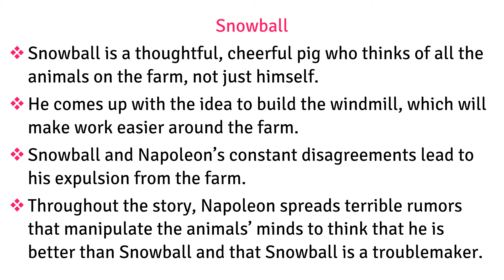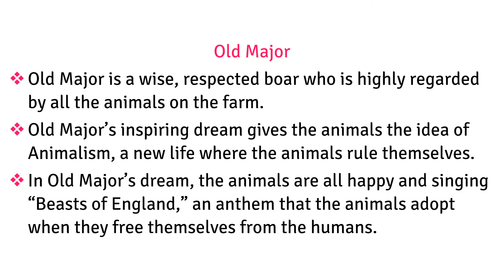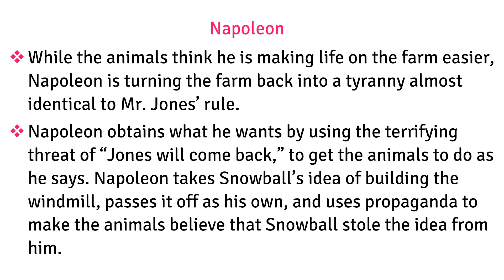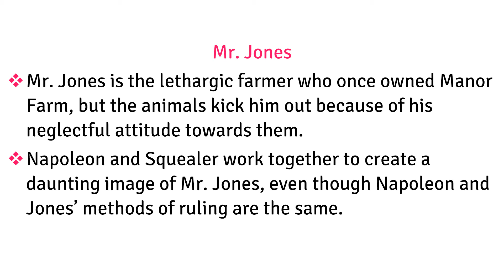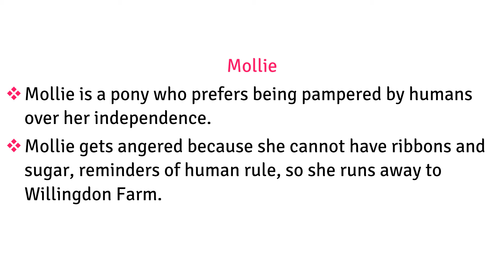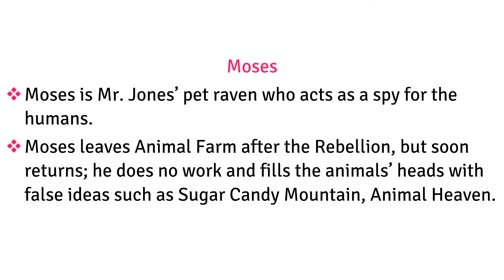Animal farm | Character Analysis Video | George Orwell